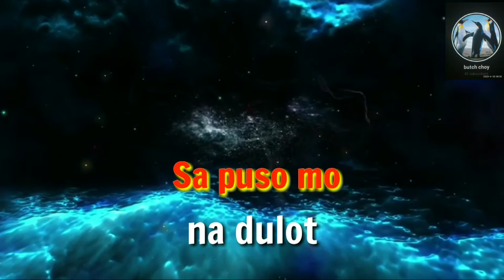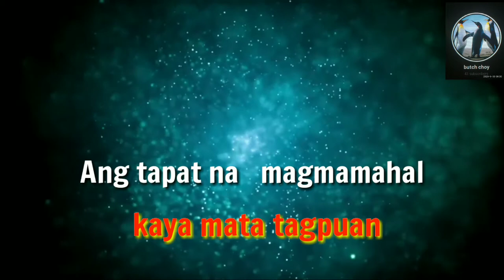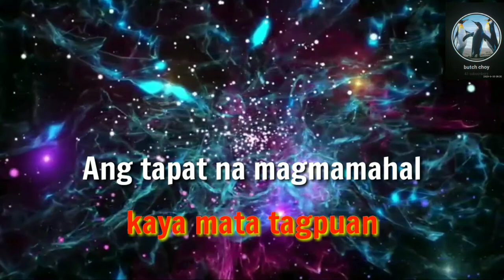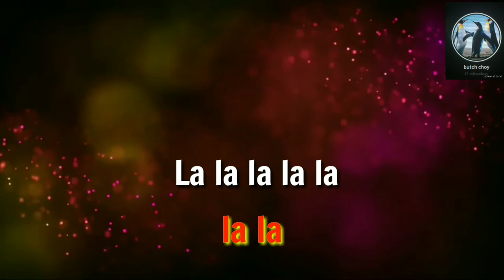Karaoke Song - Sawing Palad